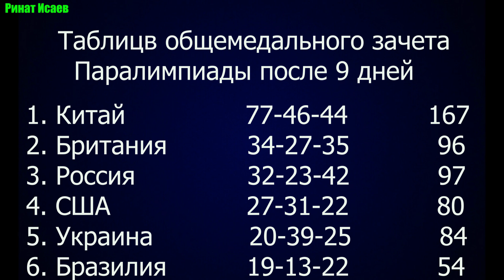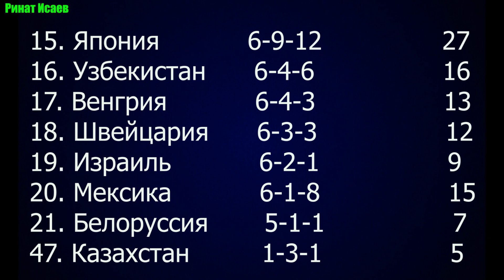Паралимпиада 2020 в Токио. Россия вторая по общему числу наград, у нее 97 медалей после 9 дней игр.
Паралимпиада 2020 в Токио. В общемедальном зачете Россия на третьем месте с 32 золотыми медалями. А по общему количеству наград Россия занимает второе место с 97 медалями.
Мои плейлисты:
паралимпиада 2020, паралимпиада 2021, паралимпиада 2020 в токио, паралимпиада 2021 в токио, россия обошла великобритания, россия третье место на паралимпиаде, медальный зачет паралимпиады после 9 дней, медальный зачет паралимпиады, россия в медальном зачете паралимпиады, россия третья в общемедальном зачете, паралимпийские игры, 16 паралимпийские игры в токио, пи в токио, пи 2020, пи 2021, пи 2021 в токио, сборная россии на паралимпиаде